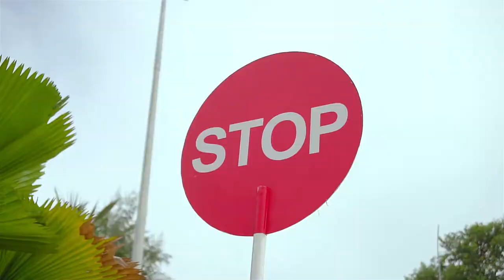DF Automation & Robotics Teambuilding 2018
Client: DF Automation & Robotics
Agency: RUN Solution
Produce by: Filmo Pictures